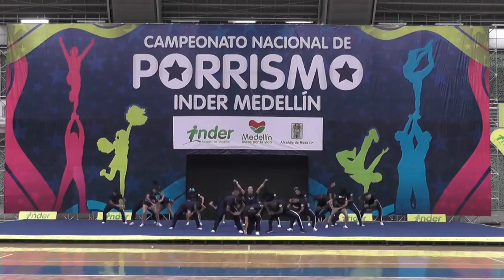177 MAS Nivel 6 - INDER Medellín 2014 / Domingo